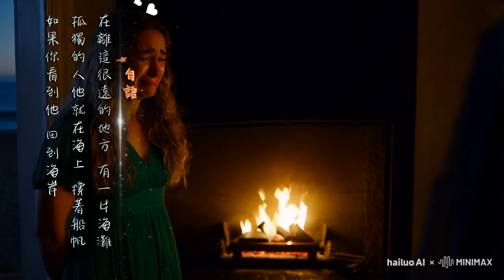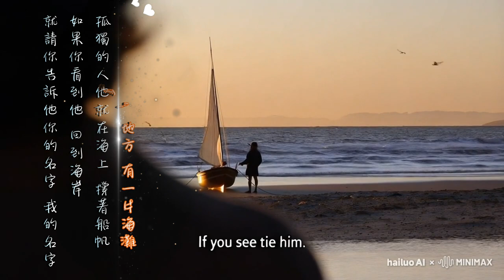鄭如儀 莉莉安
2024年3月16日  洛克音樂藝文展演空間 ROCK MUSIC LIVE HOUSE
走在陽光的路上-鄭如儀音樂分享會
演出者：鄭如儀
    樂手：張絜宇